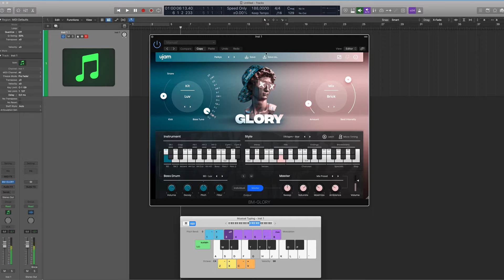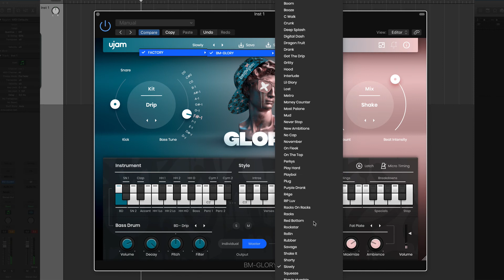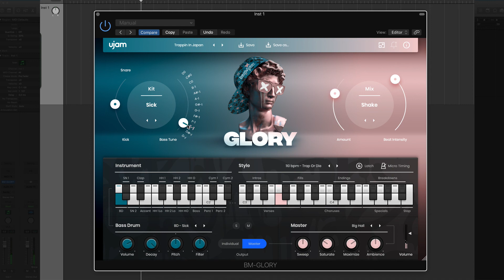UJAM BeatMaker Glory *No Talking* Demonstration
Добре дошли в канала на E-Music Bulgaria.

Тук ще намерите видеа с ревюта на софтуерни и хардуерни продукти. Интервюта, туториали и всичко, свързано с електронната музика и музикалните технологии.

Абонирайте се за канала ни за повече интересно съдържание.